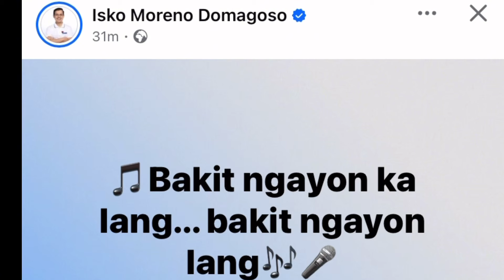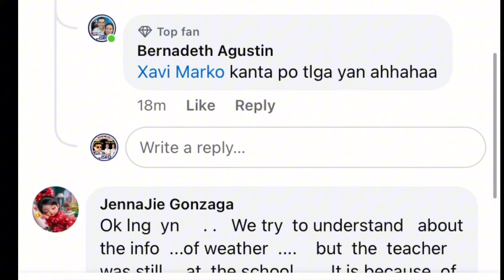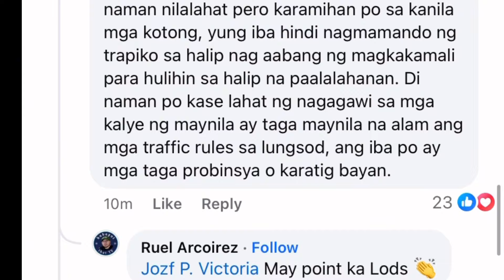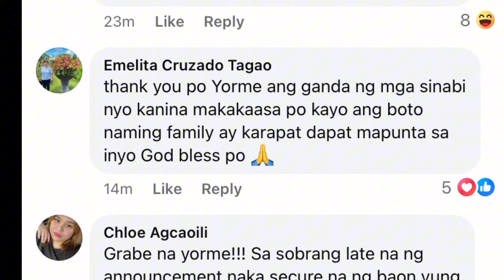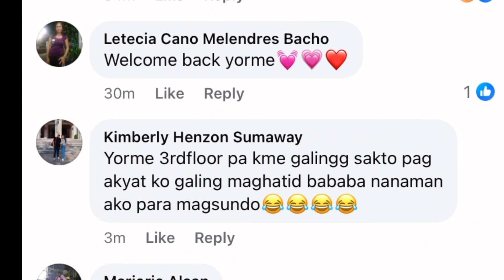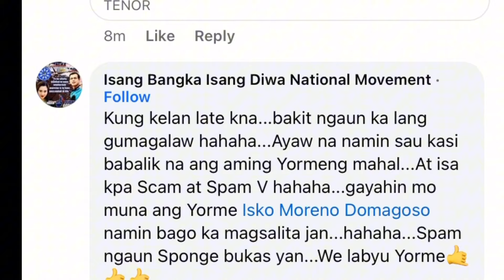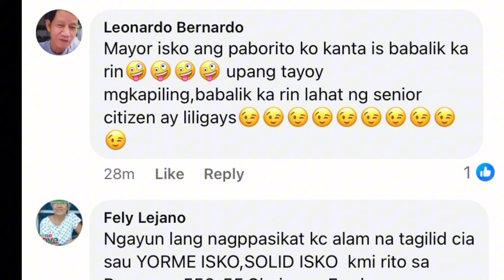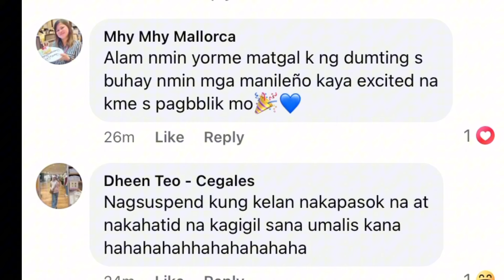YORME ISKO MAY PATAMA IYAK NA NAMAN NITO SI MAYORA😂🤣BATOBATO SA LANGIT ANG TAMAAN IYAK🤣TULOG N NAMAN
Yorme’s Choice Para sa Muling Pagbangon Ng Maynila

CTTO: ISKO MORENO DOMAGOSO

Use" Guidelines